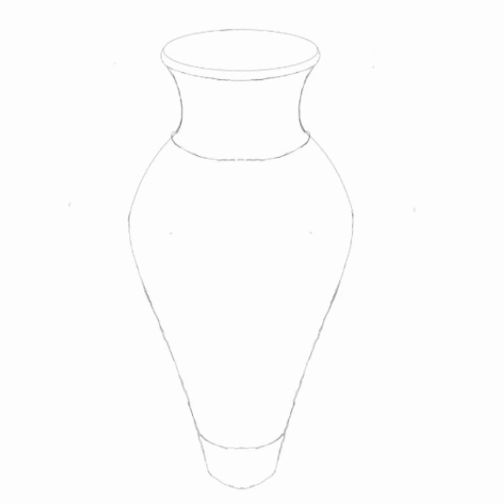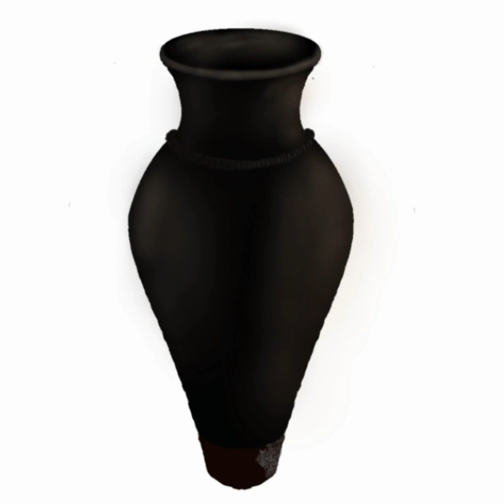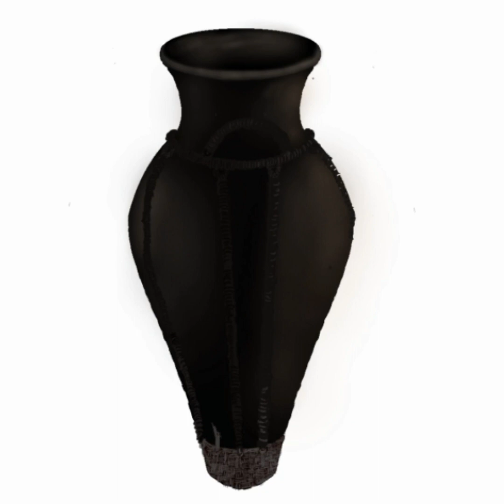Dikka aro uni gritang Pong | Digital painting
"Dikka" is the traditional Garo wine that has been used by Garo People for generations.